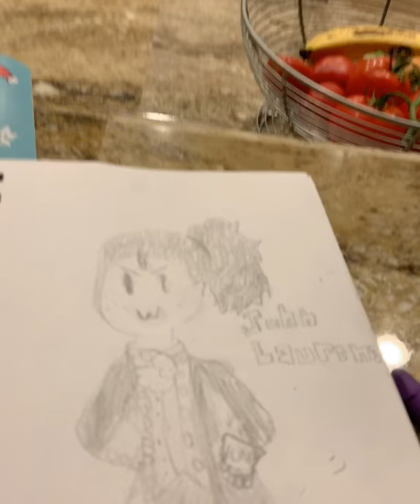"Aaron Burr, Sir" Fan Video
Fan video of "Aaron Burr, Sir" by Lin-Manuel Miranda, Leslie Odom, Jr., Anthony Ramos, Daveed Diggs & Okieriete Onaodowan.